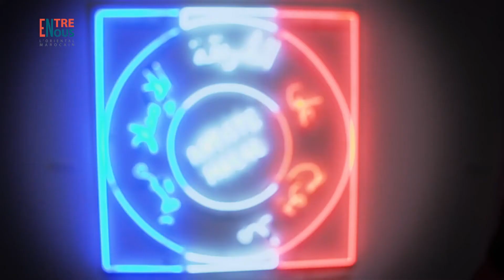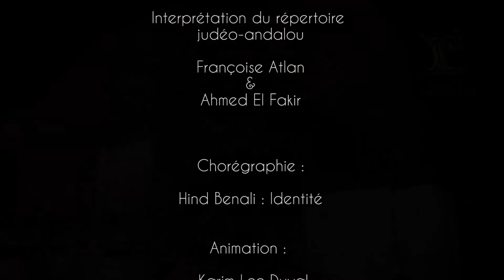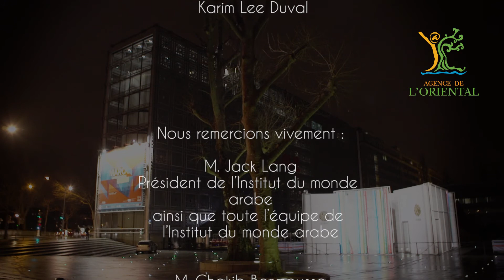Entre Nous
L'Institut du monde arabe et l'Agence de l'Oriental œuvrent idans cette exposition à abolir toute barrière… entre nous. L'évènement Le Maroc Contemporain en offre un cadre magnifique. Entre marocains de l'Oriental et marocains d'ailleurs, entre marocains et autres citoyens du monde, entre nous tous, une façon d'être nous avec tous, d'égale façon subjugués par les talents créateurs de notre région.